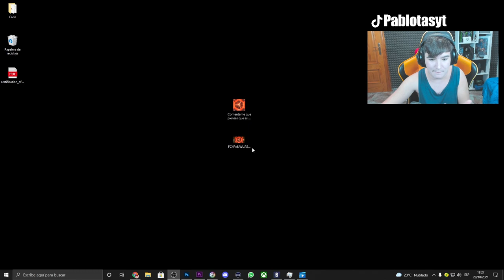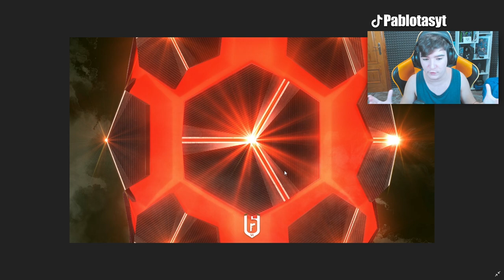PRIMER TEASER OFICIAL de la NUEVA TEMPORADA de RAINBOW SIX SIEGE | CRYSTAL GUARD | Pablotas